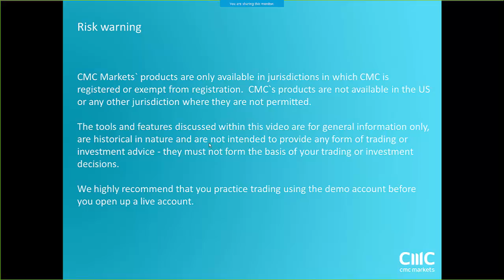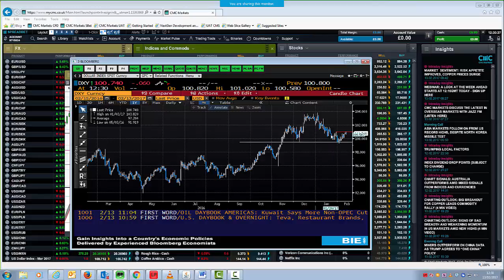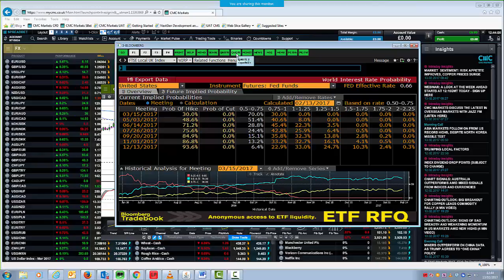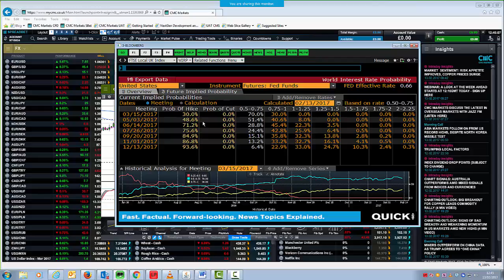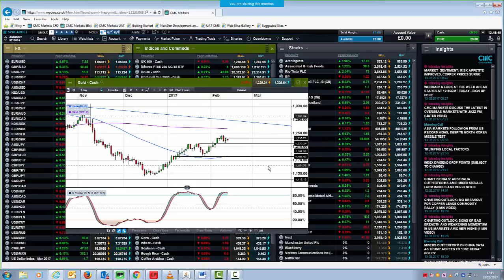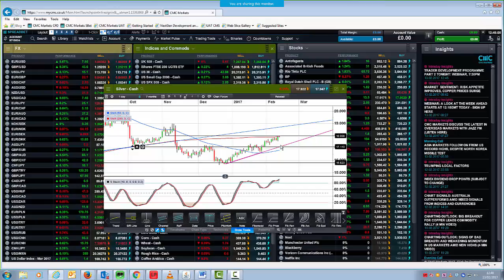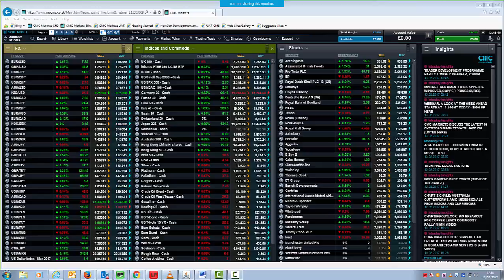Monday Market Update - 13th February 2017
A look at the week ahead, analysing the latest charts, chart points on the major currencies, commodities and indices. Looking at Yellen testimony and latest inflation numbers, from China, UK, Germany and the USA.